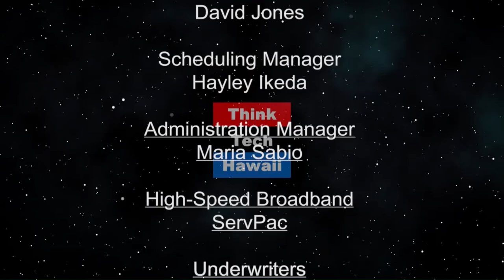Hydrogen Safety Review (Stan the Energy Man)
Still thinking Hindenburg? Knock it OFF!!!  There are still too many people that just don't understand hydrogen, and most of that is causing delays in hydrogen adoption.  Stan will go over hydrogen's characteristics and answer some of the often asked questions about the most plentiful element in the universe. The host for this episode is Stan Osserman.